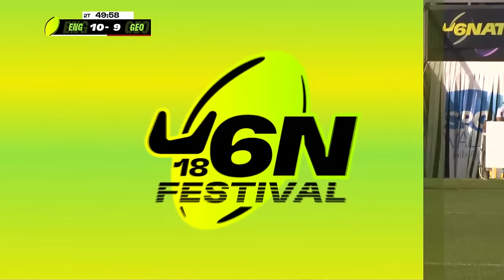LIVE | England U18 Men v Georgia U18 Men | Six Nations Festival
Watch England U18 Men v Georgia U18 Men at Stadio Sergio Lanfranchi in Italy as the Six Nations festival, kick-off 14:30 BST.